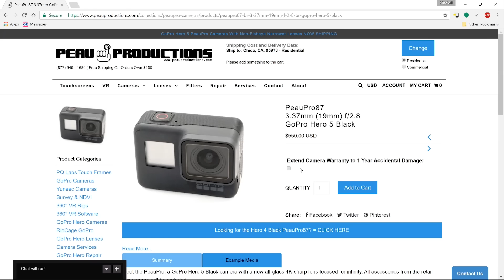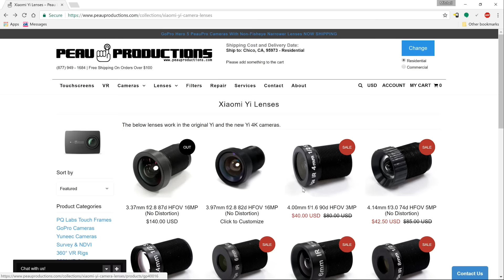GoPro Gimbals Suck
Feiyu G5 [Amazon]
GoPro Karma [Amazon]
Evo Gimbals [Amazon]

hit me up & follow what i'm up to daily